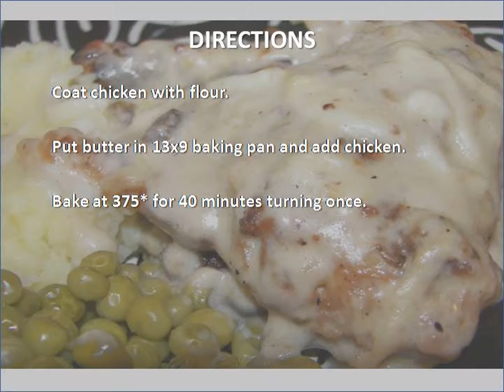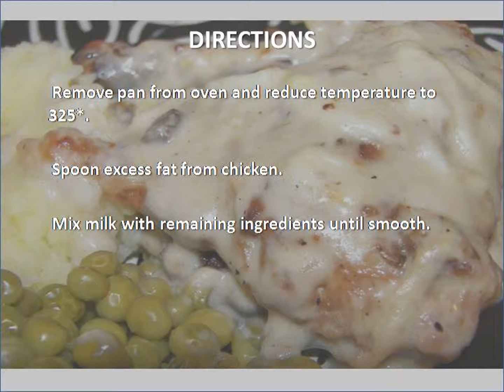Baked Chicken And Gravy recipe